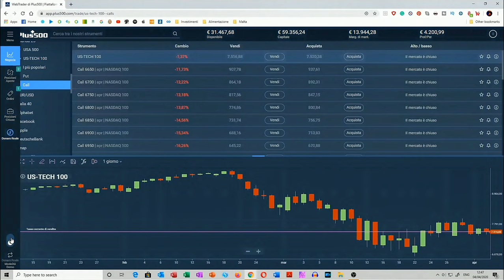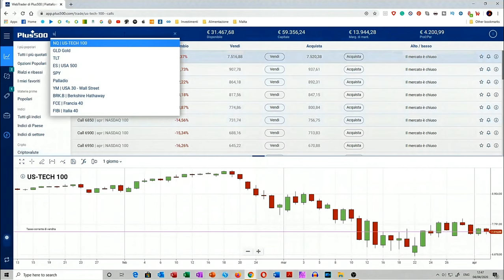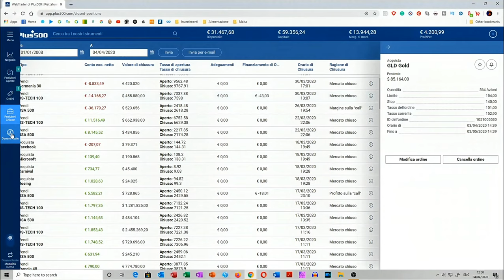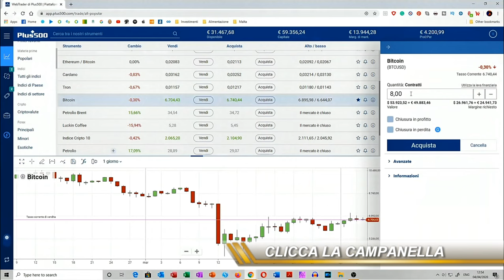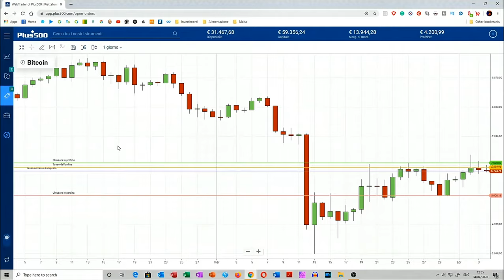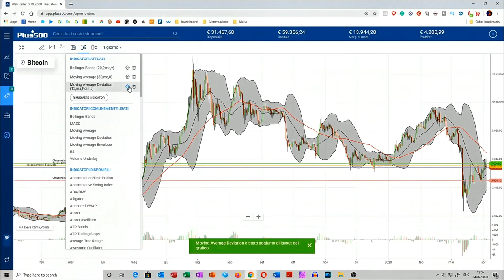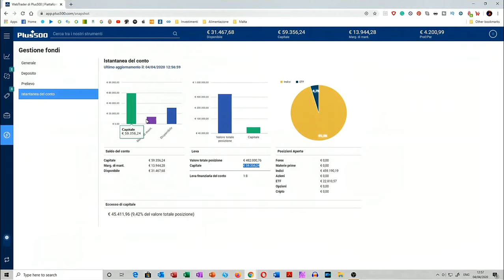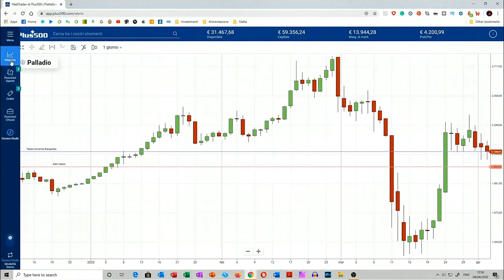TUTORIAL PLUS 500 - Impara ad usare plus500 partendo da zero!